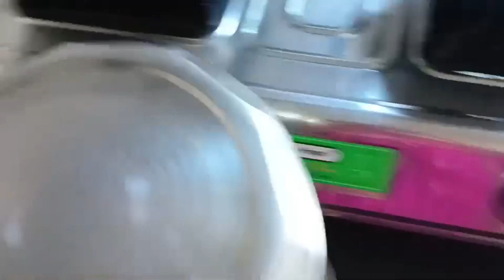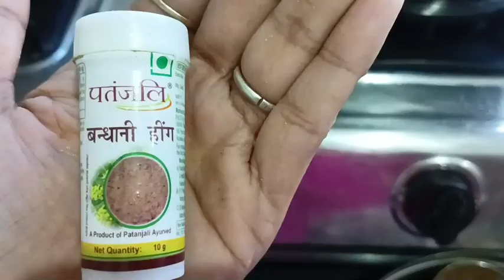देखो दीदी को 🤷क्या कर लिया ||ऐसे कौन करता है पड़ाई बोलो भला .......इस मौसम मैं चने का साग इतनी जल्दी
देखो दीदी को 🤷क्या कर लिया ||ऐसे कौन करता है पड़ाई बोलो भला .